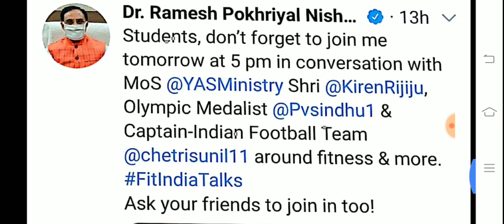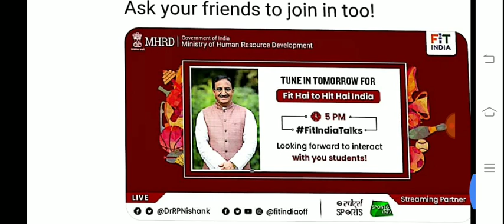NEET 2020 :Postpone ! NEW Exam date by MHRD